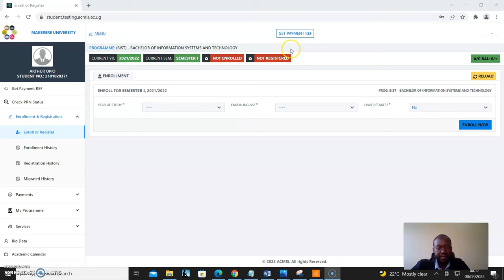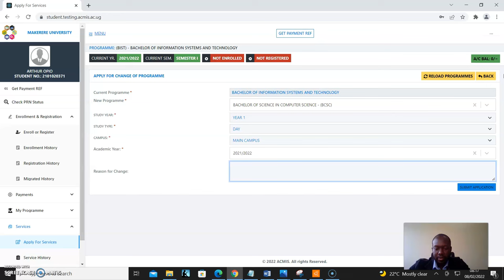How To Apply For Change Of Program At Makerere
The new Academic Management Information System (ACMIS) was locally developed through government support by teams from  DICTS-Makerere, COCIS, DICTS-Kyambogo University and some external participants and has replaced the AIMS systems whose support from government ended on the 30th June 2021.

The ACMIS system, was adopted by all Vice Chancellors of Public Universities through the Vice Chancellors forum and will be directly managed by the ACMIS consortium of Public Universities.

This video guides students on how to apply for a change of program.